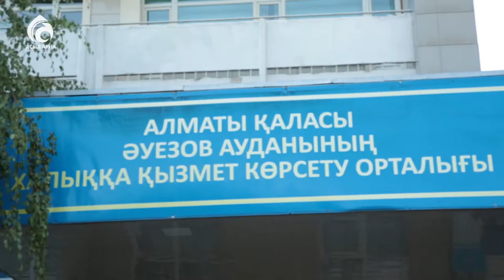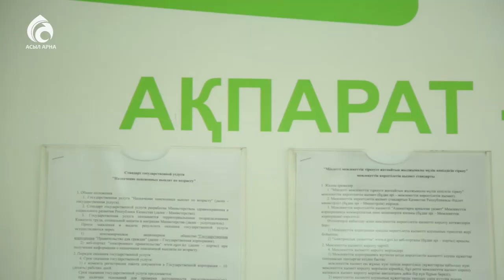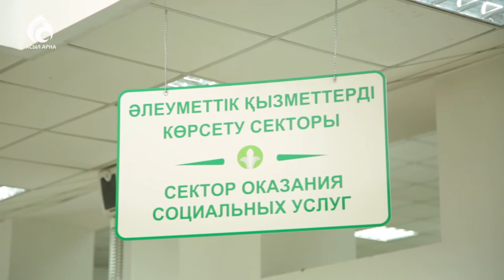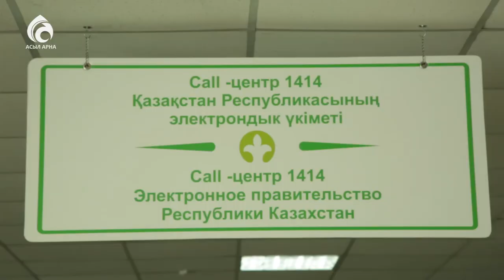Халыққа Қызмет Көрсету Орталығындағы жақсы өзгерістер \ Ел ішінен \ Асыл арна